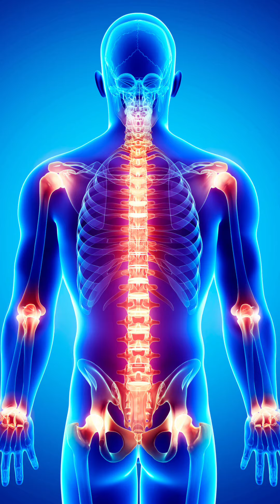Desvelando los Misterios de la Fibromialgia: Criterios Diagnósticos y Síntomas Clave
¡Bienvenidos !
Hoy profundizaremos en los criterios diagnósticos de la fibromialgia y exploraremos algunos síntomas adicionales que pueden ayudar en la identificación temprana de esta condición. La fibromialgia es una enfermedad crónica caracterizada por dolor musculoesquelético difuso y otros síntomas que afectan la calidad de vida de quienes la padecen.
En la primera parte, desglosaremos los criterios diagnósticos establecidos por El Colegio Americano de Reumatologia . Abordaremos la importancia de la identificación temprana y el papel fundamental  de un manejo interdisciplinario y polimodal, en el cual deben participar diferentes profesionales de la salud.
Además, exploraremos síntomas adicionales que a menudo están presentes en personas con fibromialgia, como fatiga persistente, problemas de sueño, trastornos del estado del ánimo, entre otros. Comprender estos síntomas puede ser clave para un diagnóstico más preciso y un manejo eficaz de la condición.

Gracias por acompañarnos en esta exploración detallada de la fibromialgia. ¡Nos vemos en el próximo video!